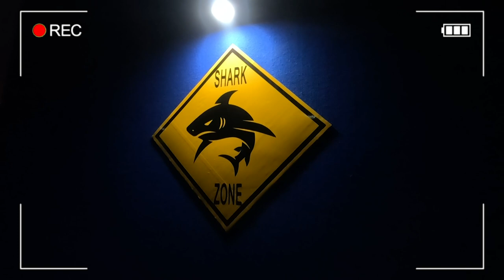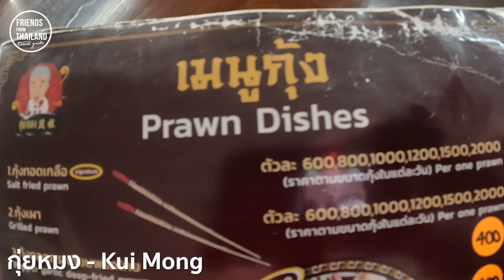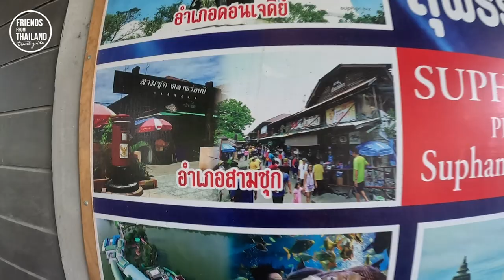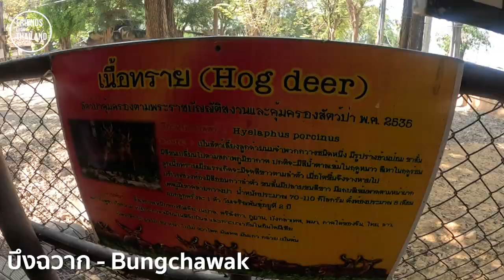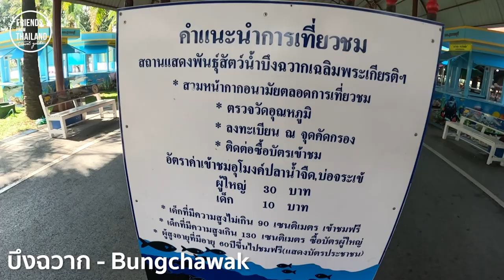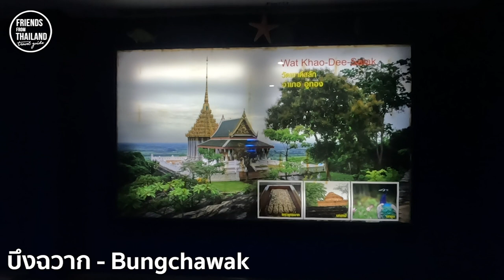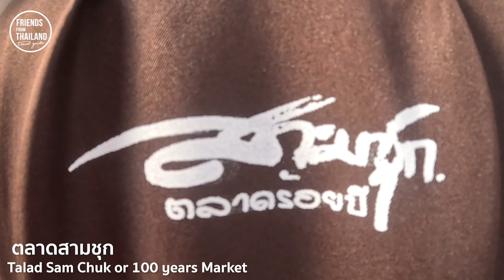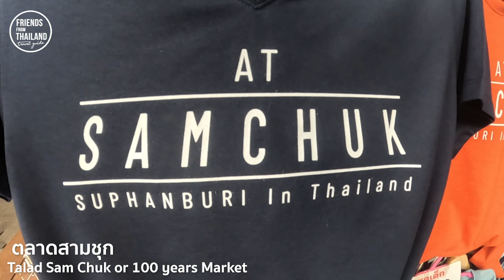SUPHANBURI Day Trip from Bangkok : SEE THE 20 THB ZOO, RIVER FOOD, AND 100-YEAR MARKET!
REAL LOCAL EXPERIENCE!!!  GIANT RIVER PRAWN WILL MAKE YOU HUNGRY.
Bangkok Day Trips that big for food!
There are 5-6 city you can do 1 day trip from Bangkok, and if you like
tom yum kung, kung ( prawn) from Suphanburi second to none.

Join my road trip to Suphanburi, one of the Bangkoker favorite city for river food.
from good tom yum kung to Sam chuk market.

See the VDO and let me know what do you think of this excursions in Bangkok.

CHECK OUT OTHERS VDO in my channel

Nice to meet you. CHON, your new friends from Thailand